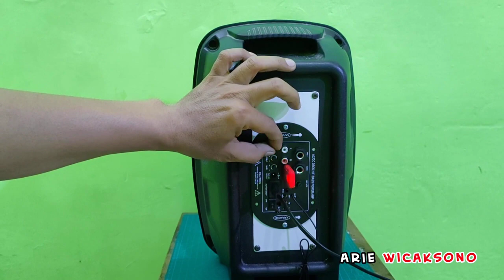Amplifier D30K Buat Upgrade Speaker Karaoke Portabel Makin Powerfull Bass & Trebel